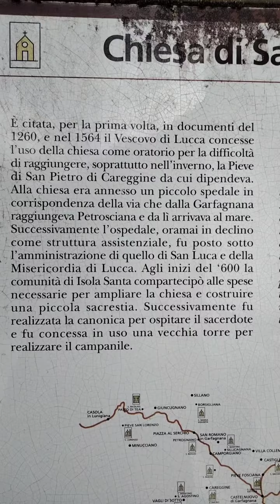alla scoperta di isola santa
in mezzo alle Alpi apuane esiste il borgo di isola santa un borgo di origine medioevale